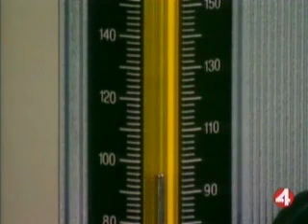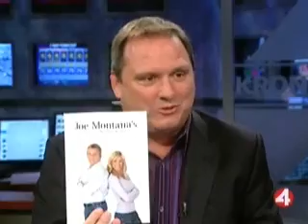Joe Montana with KRON 4's Gary Radnich